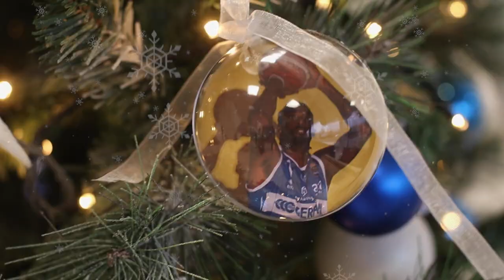𝔐𝔢𝔯𝔯𝔶 ℭ𝔥𝔯𝔦𝔰𝔱𝔪𝔞𝔰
𝘕𝘰𝘯 𝘪𝘮𝘱𝘰𝘳𝘵𝘢 𝘤𝘰𝘴𝘢 𝘵𝘳𝘰𝘷𝘪 𝘴𝘰𝘵𝘵𝘰 𝘭'𝘢𝘭𝘣𝘦𝘳𝘰, 𝘮𝘢 𝘤𝘩𝘪 𝘵𝘳𝘰𝘷𝘪 𝘪𝘯𝘵𝘰𝘳𝘯𝘰 (Stephen Littleword)

🎅🏼🎄🎁 𝗧𝗮𝗻𝘁𝗶 𝗮𝘂𝗴𝘂𝗿𝗶 𝗱𝗶 𝗯𝘂𝗼𝗻 𝗡𝗮𝘁𝗮𝗹𝗲

😆 Nessun giocatore è stato maltrattato durante le riprese di questo video